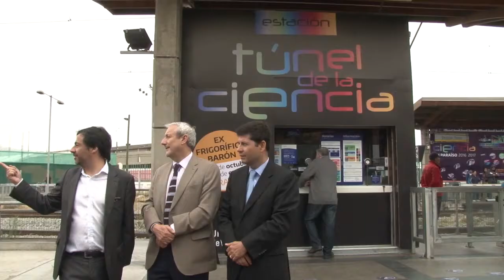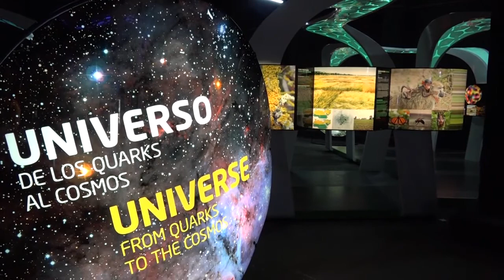Estación Barón es nombrada simbólicamente "Túnel de la Ciencia"